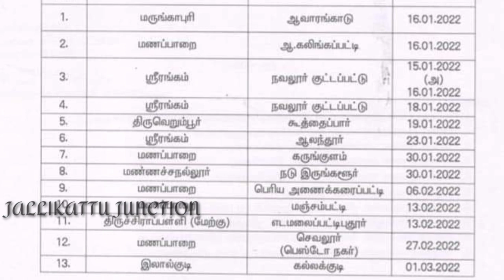2022 ல் நடைபெற உள்ள திருச்சி மாவட்டம் ஜல்லிக்கட்டு||Jallikattu latest update||Jallikattu videos